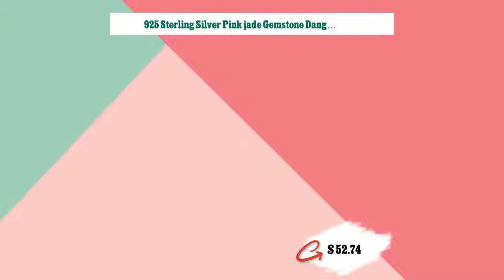925 Sterling Silver Pink jade Gemstone Dangle Pink Jade Earrings, Handmade Silver Wedding Jewelry...